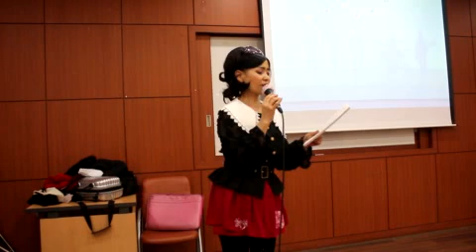연미애(넘치지 않는 사랑)(금영 92298)(원곡/이우희,작사/강정숙,작곡/한동한)//신곡 강의(티칭)//강정숙(초아강)노래교실//신대방1동 주민센터(2019.3.7.)